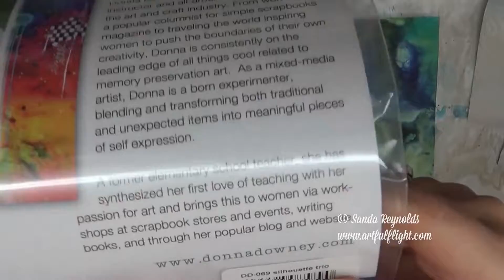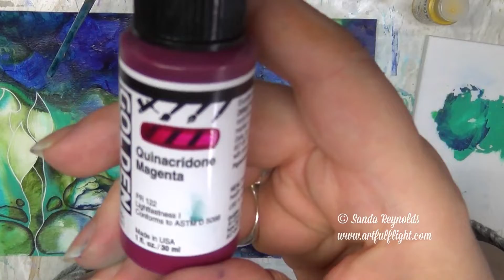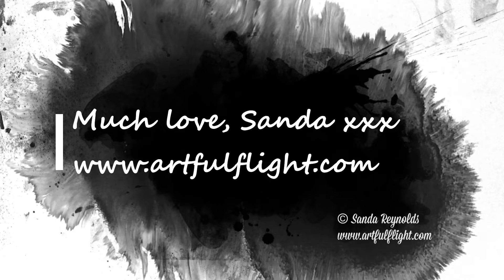Art Journaling Youtube Hop 2 "Under the Stars" - mixed media art journal page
Hello, friends and welcome to the Art Journaling YouTube hop. We hope to inspire you with all of our projects in different styles and techniques.
The hop will run for 1 week, starting on July 18th at 9 AM Pacific Standard Time. This means you have ONE WEEK to watch all the videos and enter to win the giveaways.

• Viva Las VegaStamps!

• That's Crafty!

We will be hopping from one video to the next, so please check the links in the description as well as the link at the end of this video to see the next artist.

Sanda Reynolds YOU ARE HERE

Much love, Sanda xxx